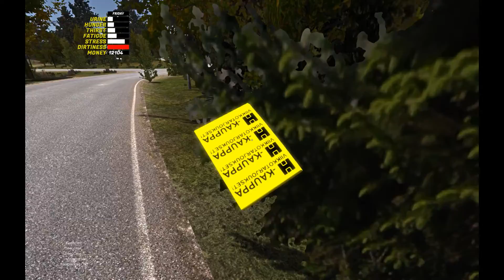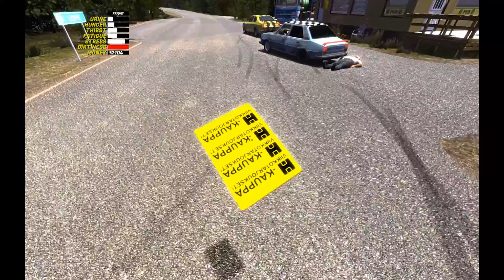MSC #076 - Rostlaube testen und das Apartment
MY SUMMER CAR ist der ultimative Auto Besitz, Bau, Reparatur, Tuning, Wartung und Permadeath Überlebenssimulators. Du beginnst das Spiel mit hunderten von losen Teilen und baust dein Auto und den Motor zusammen. Nicht nur das! Du musst dein Auto warten, aber auch dich um dich selbst kümmern. Aber kein Problem, denn ein Paar Würstchen, Bier und Schlafen reichen aus.

Wenn alles gut geht, hast du ein funktionierendes Auto, das du für verschiedene finnische Sommeraktivitäten der 90er Jahre verwenden kannst. Grundsätzlich dumme Sachen unter Alkoholeinfluss zu machen. Nachdem du durch verschiedene Zufallsjobs zusätzliches Geld gesammelt hast, kannst Du mit dem Tunen und Upgraden des Fahrzeugs mit per Post bestellten Teilen beginnen. Du kannst das Auto in eine widerliche Bass-Boom-Disco-Maschine verwandeln ... oder in ein Rallyeauto, um an Rallye-Wettbewerben teilzunehmen ... oder es einfach in den perfekten werksseitigen Zustand zu bringen. Natürlich muss das Auto auch die Inspektion bestehen oder du könntest mit der Polizei in Schwierigkeiten geraten.

Du hast nicht nur Zugang zu einem Auto, sondern auch auf mehrere andere Autos und Fahrzeuge, die Du verwenden kannst. (Meistens nützlich, um Lebensmittel einzukaufen und das Projektauto wieder aus einem Graben zu ziehen).

Achtung, dieses Spiel ist nichts für schwache Nerven. Um dies richtig zu spielen, ist ein schweres Autofieber erforderlich, da es beim Autobau sehr genau vorgeht.

Entwickler & Publisher: Amistech Games

I can't get no...Satisfaction' by The Rolling Stones covered by Ukrainian folk rock band "Selo i Ludy"